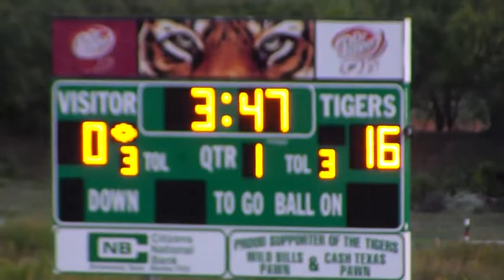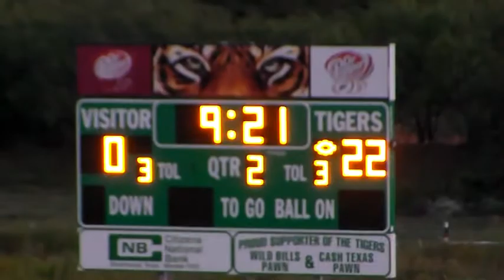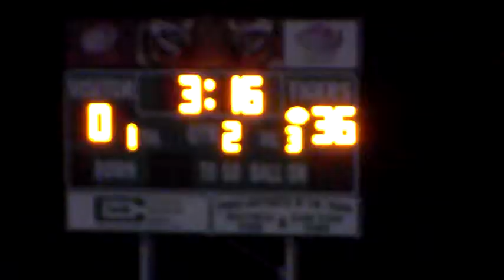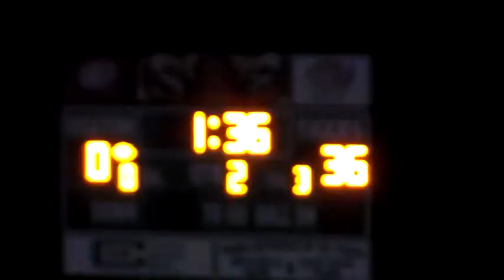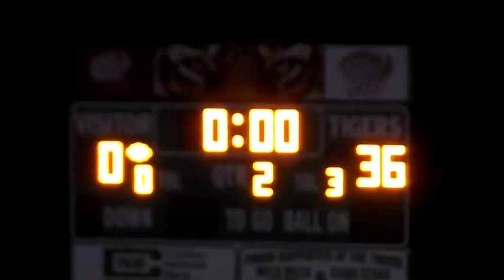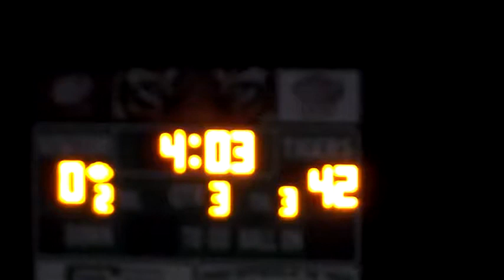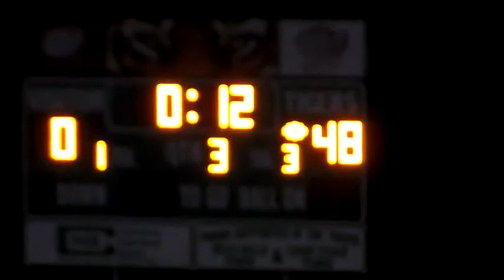Week 2, 2017 May 48 Eden 0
9/8/17 at May
Eden is in white jerseys and blue pants
Texas High School Sixman Football